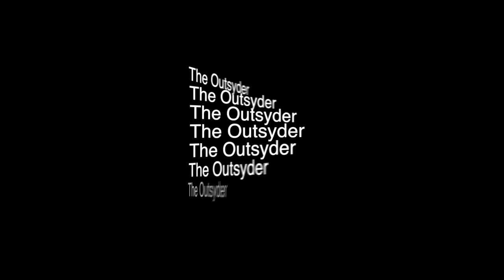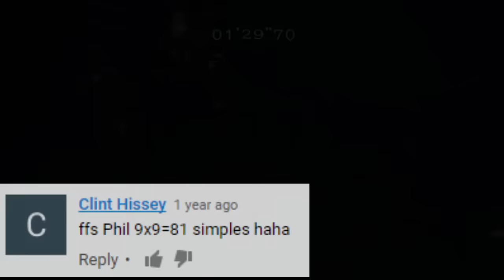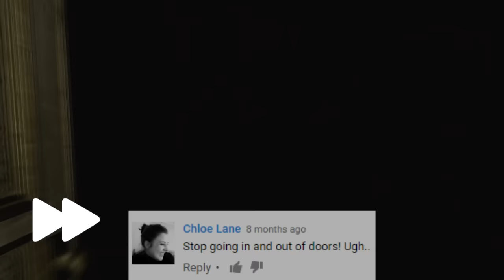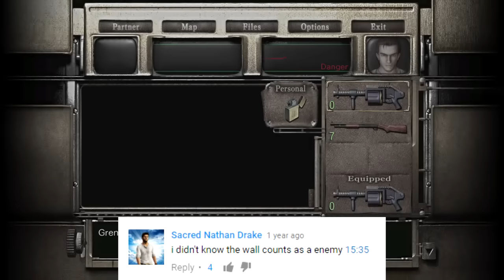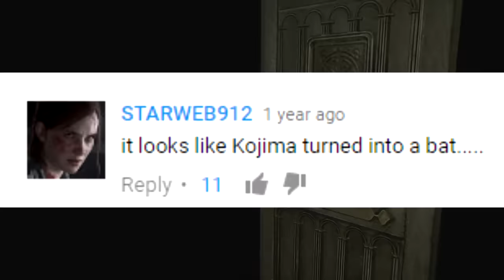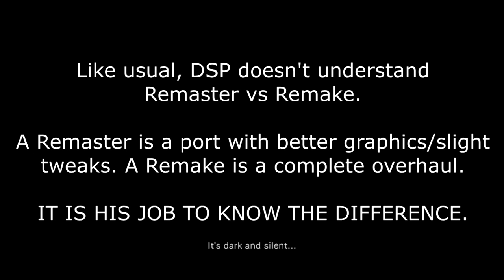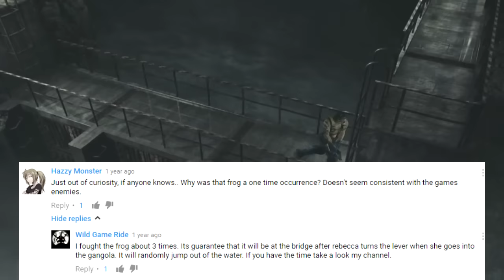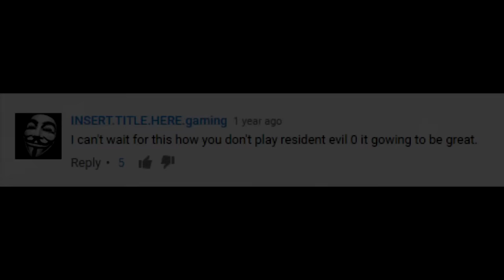This Is How You DON'T Play Resident Evil 0 (0utsyder Edition)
IMPORTANT: I am NOT the person playing this. That is DSPGaming/KOGaming.

Death, quitting, and too many saves. All Employees and Ink Ribbons. Essentially only 5 people commenting on the videos. Fear of the undead and fear of redoing everything. Being a big fan and missing the plot. No ammo or healing items. Going through doors over and over again. Not understanding direct impact and splash damage. Not understanding 3rd Grade Math.

When the other two versions of this went missing, I knew something had to be done. So I decided to whip up my own version. The rough draft was done in 2 days, and another 3 days for edits and laziness. It felt good to be back in the saddle. Hopefully you guys like this, I know there's a lot of jumps and everything, but of this 14 hour playthough, so much of it was very dead air, loading, and otherwise boring things. I also tried to make this a minor Let's Teach, so there's that in there too.

I feel like before I take a super long break from TIHYDPs, I have a little more juice left in me for maybe a few more. Then, well, we'll see. I know what two of my future projects are, and I have a few I left dead a long time ago that could be brought back.

In honesty this project WAS dead for all of 2016, and since I couldn't find the source file I brought it back last week from the dead and started over. Had fun making this, I wanted it to be a super silly edit.

Until Next time... Cheers.